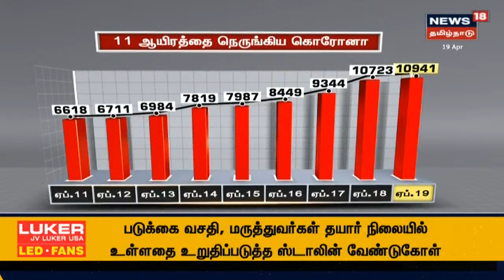தமிழகத்தில் இன்று 10941 பேருக்கு கொரோனா தொற்று உறுதி செய்யப்பட்டுள்ளது | TN Corona Updates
தமிழகத்தில் கடந்த 24 மணி நேரத்தில் 10941 பேருக்கு புதிதாக கொரேனா தொற்று உறுதியாகி உள்ளது. மேலும் 6172 பேர் கொரேனாவிலிருந்து குணமடைந்துள்ள நிலையில் 44 பேர் உயிரிழந்துள்ளனர். செய்திகளை துல்லியமாகவும் துரிதமாகவும் வழங்கும் தமிழகத்தின் முதன்மை செய்தி தொலைக்காட்சி உங்கள் நியூஸ் 18 தமிழ்நாடு.